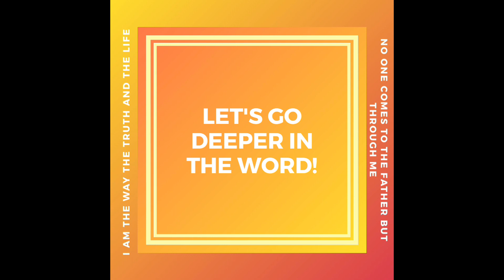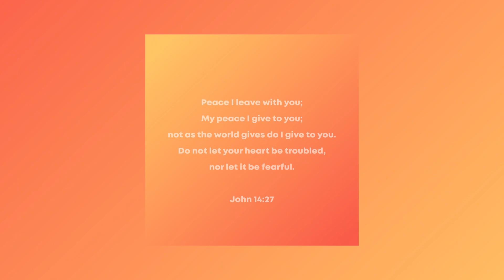A Short Bible Reflection :Galatians 5:16-18 How can I discern the Holy Spirit?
Galatians 5:16-18
So I say, walk by the Spirit, and you will not gratify the desires of the flesh.  For the flesh desires what is contrary to the Spirit, and the Spirit what is contrary to the flesh. They are in conflict with each other, so that you are not to do whatever you want. But if you are led by the Spirit, you are not under the law.

Galatians says we have the choice of following the Spirit or gratifying the desires of the flesh. The desires of the flesh lead to sin and it is in conflict with the Spirit

We face daily the temptation to do something that is not godly from the simplest thing of  throwing  litters on the ground or blaspheming God like saying “OMG”. And it gets worse from there like breaking laws, cheating customers, lying to coworkers, gossiping, slandering even sexual immorality

So how do we discern the Holy Spirit ? After all, the Holy Spirit does not speak with audible words. Rather, He guides us through our own consciences (Romans 9:1) and other quiet, subtle ways.

The best way to discern and obey the Holy Spirit is to know God’s Word. The Bible is the ultimate source of wisdom about how we should live our lives

Through the Bible we can know whether or not our desires come from the Holy Spirit because the Holy Spirit will never nudge us to do anything contrary to God’s Word. If it conflicts with the Bible, then it is not from the Holy Spirit and should be ignored.

The Spirit will never lead us into sin. Habitual sin will cause us to miss what the Holy Spirit wants to say to us through the Word. So please know your bible well, pray and confess your sin daily for forgiveness.

Credits :
Introduction Song : Aaron Kenny - Cocktail hour
Fill-in song : Uplifting background song
Animation : JHodiny
Bible verse : BibleGateway
Verse by verse Ministry